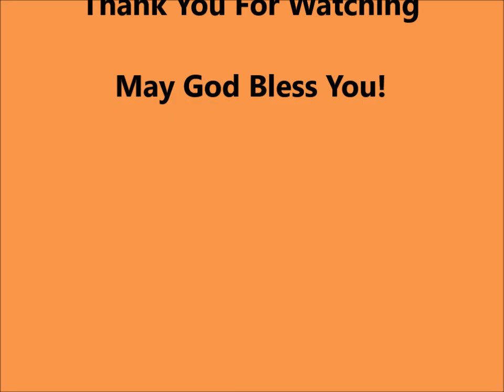Boat Number 5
With Pastor Steve